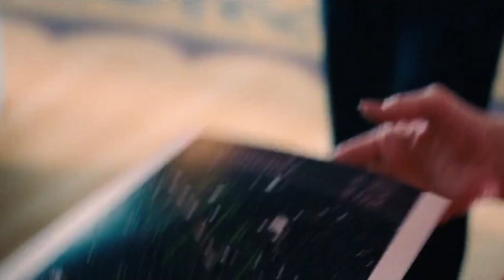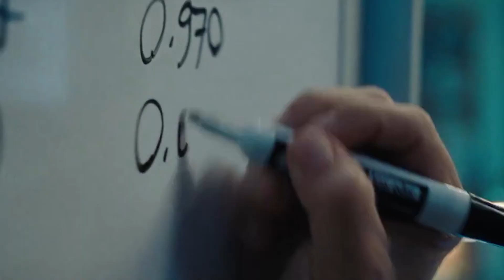One Theory Explain how Jason Survive the Disaster in Don't Look Up Ending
One Theory Explain how Jason Survive the Disaster in Don't Look Up Ending , How did Jonah Hill's Jason survive the ending of the Adam McKay film and does it mean there could be others still alive?